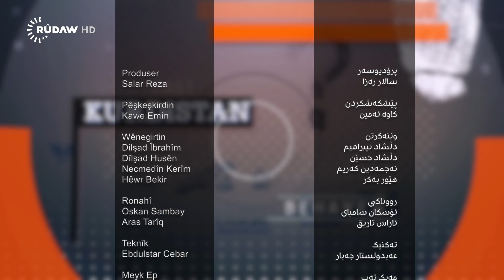Daray Etar دارا عەتار